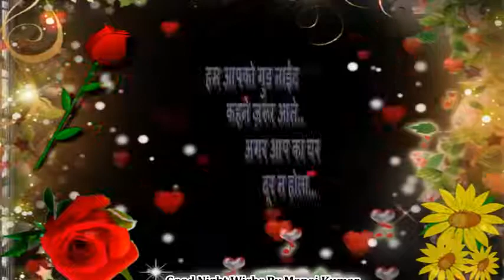Good Night Message तू जो कह दे अगर तो में जिन छोड़ दू बिन सोचे एक पल साँस लेना